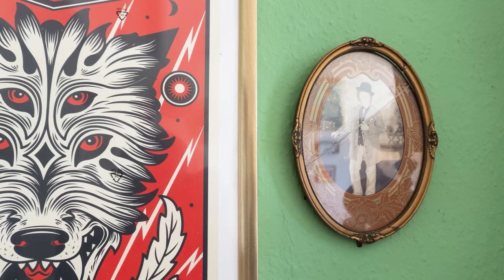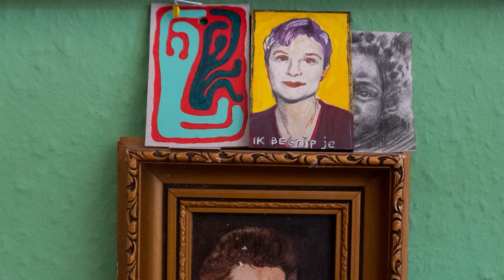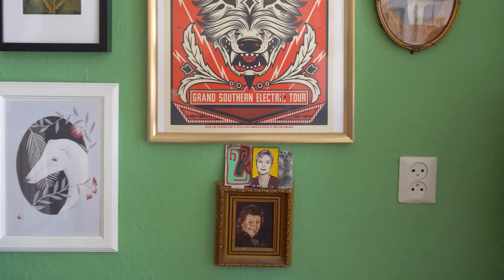Inside A Costume Maker's Maximalist Living Room Filled With Wonderful Objects (House Decor)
We meet Laura Steenge, a costume maker working and living in The Netherlands; more specifically Utrecht, a city close to Amsterdam. Laura shows us her beautiful living room, and we hear a few stories about her treasured items and eclectic decor choices.

👉Produced by Everhouse using:
Primary Camera
Secondary Camera
Camera Gimbal
4K Monitor & Recorder